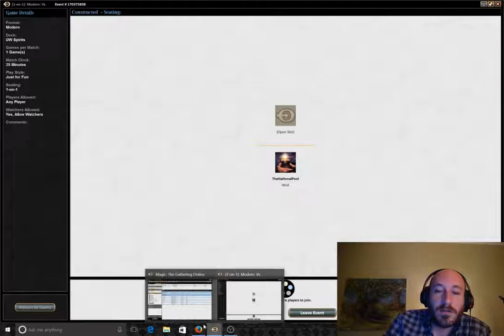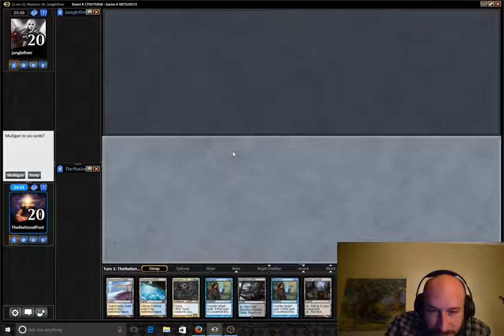UW Spirits vs. Bant (Modern) - Win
We're on a tear with these wins!